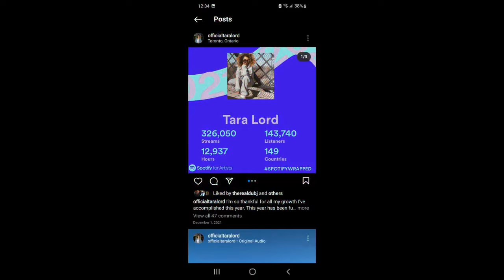Tara Lord Toronto Artist Doin Her Thang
Gems Life Live
Tara Lord One of the Best Female Rappers in Toronto Doing Her Thang out on the Music Scene, Check Her Out at Clintons March 26th
Tickets for sale on her IG Page